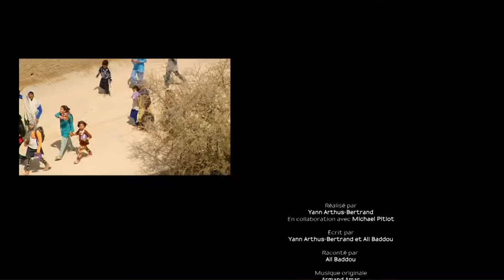Morocco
Morocco is a gateway to Africa and the Arab world. A meeting point for civilizations and continents situated on the northwest tip of Africa, contemporary Morocco, with its nearly 35 million people, is a fusion of Arab, European, and African cultural influences. Here, visitors have the opportunity to experience life in a Muslim country while exploring the distinct society and traditions of the Maghreb. Whether enjoying a croissant and mint tea at a café, visiting Amazigh (Berber) villages or wandering through the medinas and their souqs (markets), each experience in Morocco offers rich insight into its remarkable culture. With its striking topography, vibrant culture, and distinctive history, Morocco is an ideal destination for cross-cultural interchange and learning.

Amazing Holiday in Morocco

If you plan to spend amazing holiday, we invit you to visit Morocco, you will discover and enjoy the four seasons on one day. Your breakfast will be near the beach, and you will taste the lunch in the atlas mountains near the Ceder forest, ending your dinner in the nomads camp in the desert.